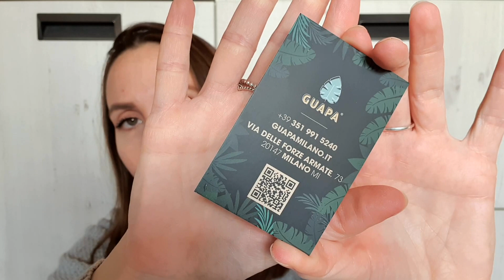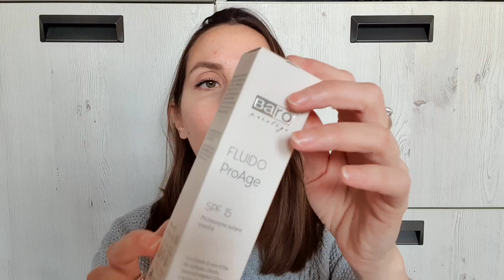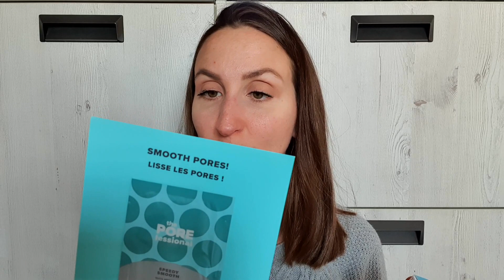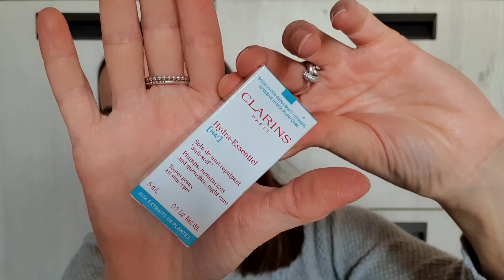I MIEI REGALI DI NATALE | 2023 | Robiuty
Eccoci qui con il video in cui vi mostro tutti i miei regali di Natale 2023. Come dico nel video, sono per lo più "regali beauty richiesti".
Spero che il video vi piaccia e vi sia di compagnia.
Alla prossima!
Roby

Capitoli:
00:00 - Intro
01:00 - Guapa
02:40 - Rituals
06:06 - Venchi
10:10 - Barò Cosmetics
12:47 - Sephora

LINK UTILI
- RITUALS: urly.it/3zvyz
- BARO' COSMETICS: urly.it/3zvz2
- SEPHORA Gloss: urly.it/3zvz3
- KVD Inked up duo: urly.it/3zvz5
- FRESH set: urly.it/3zvz6
- INNISFREE cleanser: urly.it/3zvz8
- CHRISTOPHE ROBIN duo detox: urly.it/3zvz9
- ORIGINS hello radiance: urly.it/3zvzb